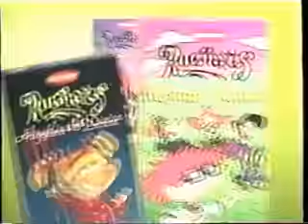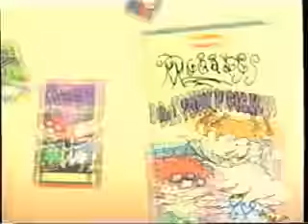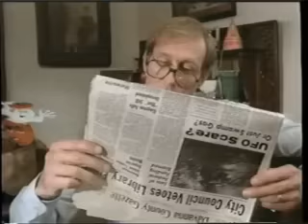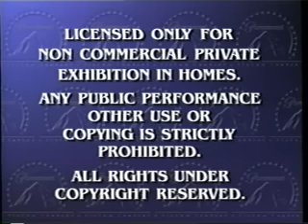Opening To The Real Macaw 2000 VHS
Here Is The Opening To The Real Macaw 2000 VHS And Here Are The Order:
1.Rugrats Videos Trailer
2.Peanuts Videos Trailer
3.Paramount Family Favorites Trailer
4.Paramount Feature Presentation Bumper
5.FBI Warning Screen
6.Paramount Pictures Logo
That's All.